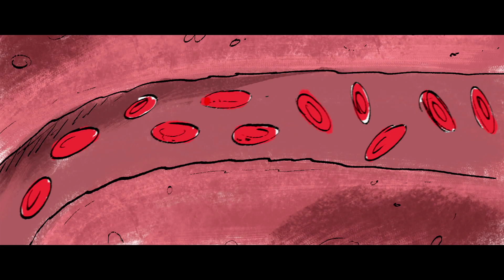Trolls World Tour | Making New Friends | Deleted Scene | Now on Digital, 4K, Blu-ray & DVD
In this deleted scene from Trolls World Tour, Poppy (Anna Kendrick) uses some cotton candy to make a new friend!

Queen Poppy (Anna Kendrick), Branch (Justin Timberlake), and the rest of your favorite Trolls are back for another musical adventure that's bigger—and louder—than ever before! In Trolls World Tour, Poppy and Branch discover that their kingdom is only one of six musical realms—Funk, Country, Techno, Classical, Pop, and Rock—that were once united in perfect harmony. When the power-hungry ruler of the Rock Trolls threatens to silence all other music so her tribe can reign supreme, Poppy and Branch must embark on an epic quest to unite the realms of Trollkind, before the songs in their hearts are lost forever!

About: The Universal Pictures Home Entertainment channel features trailers, film clips and Blu-ray/DVD bonus feature clips from all your favorite movies and TV shows.  Sign-up to receive updates, sneak peeks and offers